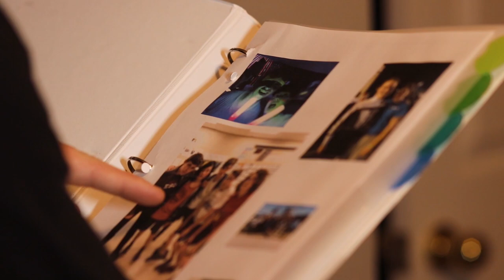Bring It On Home - Music Video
Created by Benton Pillans, Braxton Lazarus, Walter Johnson, Evan Hohlian and Matthew Perry